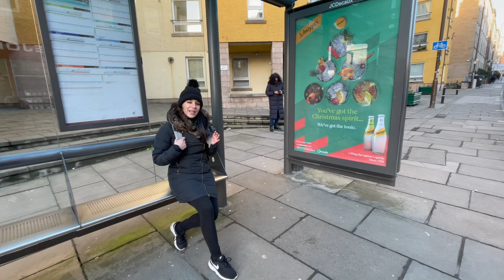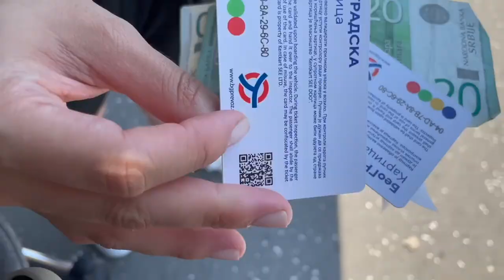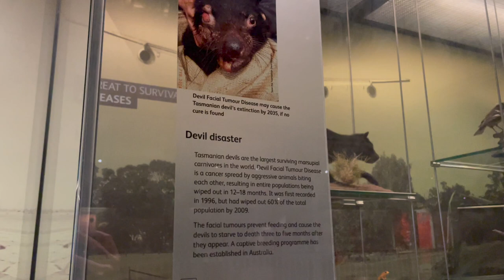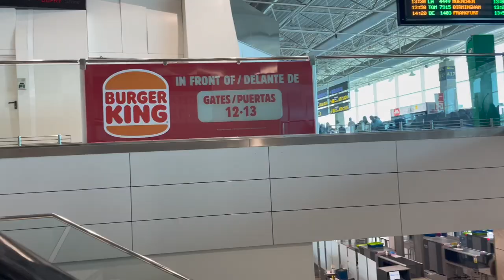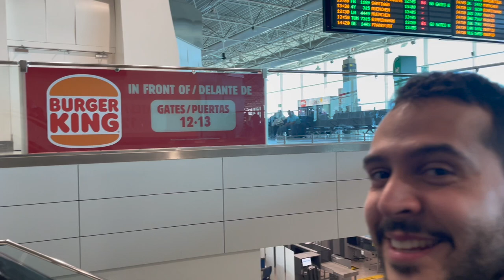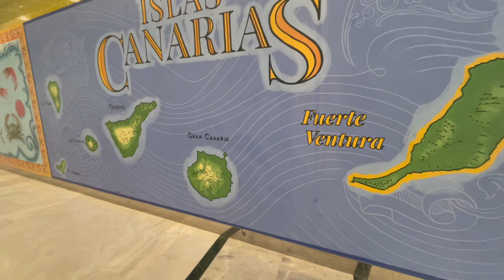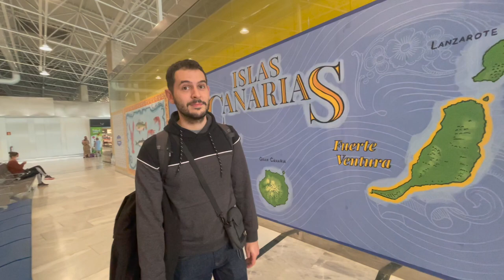LO MEJOR Y LO PEOR de ESCOCIA 🏴󠁧󠁢󠁳󠁣󠁴󠁿 l DELICIOSO y RUIDOSO l La Vida de M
Acompañanos a Edimburgo, la capital de Escocia en donde te contaremos lo MEJOR y lo PEOR de este pais.